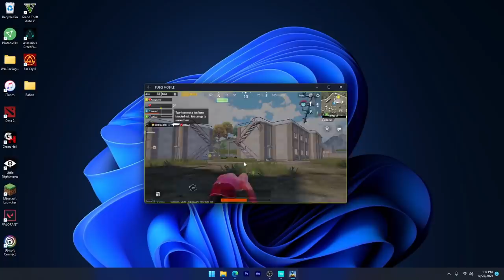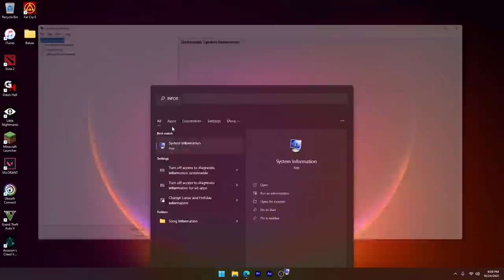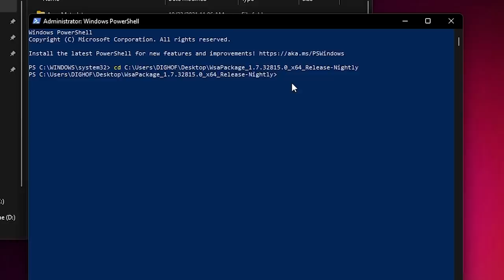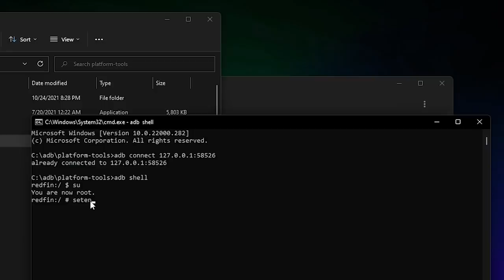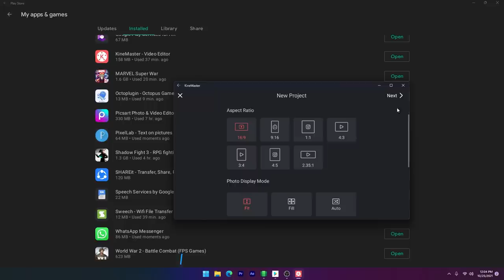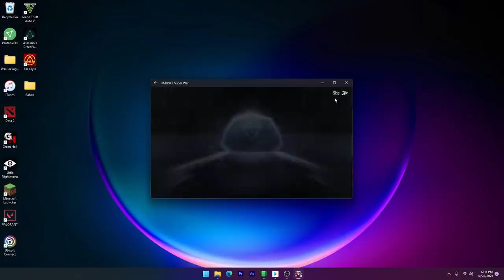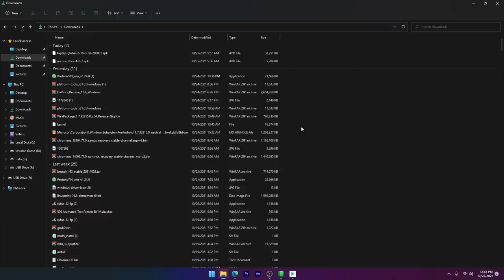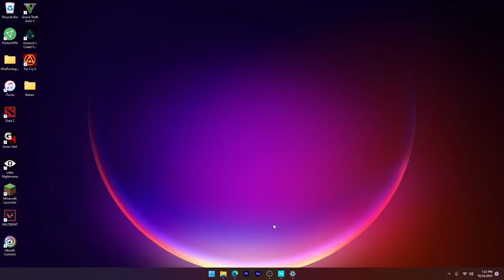BOOYAH! Install Play Store Di Windows 11 (Play Store - Aurora Store - Install APK Dll)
Hallo... Assalamualaikum..
Selamat datang di Channel Levelup ID.

Di Video kali ini kita akan share ke kalian cara untuk :
- Menginstall Play Store di Windows 11
- Menginstall Aurora Store di  Windows 11
- Menginstall File APK di Windows 11
- Menginstall Game Popular (PUBG , ML, EPEP Dll)
- Test Aplikasi Android

Bahan Download Disini :
WSA

Command :
1. Install WSA & Play Store
Add-AppxPackage -Register .\AppxManifest.xml

2. Mengatasi Tidak Bisa Sign in
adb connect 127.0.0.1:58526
adb shell
su
setenforce 0

3. Install File APK
adb install

Time Stamp :
00:00 Highlight
00:22 Intro
01:49 Download Semua Bahanya
02:05 Aktifkan Virtualization
03:19 Aktifkan Developer Mode
03:39 Install WSA & Play Store di Windows 11
05:50 Mengatasi Tidak Bisa Sign in
07:29 Sign in Ke Play Store
08:22 Test WHATSAPP
09:10 Test PIXELLAB
09:41 Test KINEMASTER
10:18 Cara IMPORT File Ke WSA / Aplikasi Android
11:40 Test SHADOW FIGHT 3
12:10 Test MARVEL SUPER WAR (NOT RESPONDING)
12:49 Cara Install Aurora Store
14:33 Install GAME POPULAR (Pubg , Mobile Legend, Free Fire Dll)